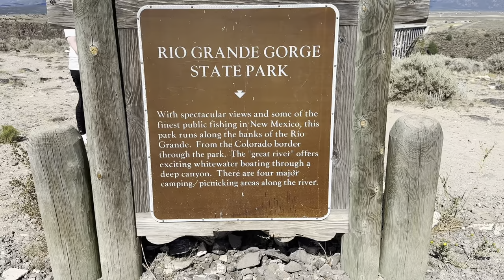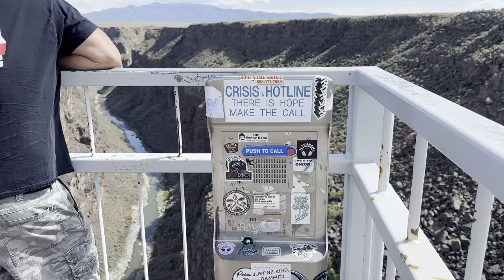New Mexico’s natural PENICILLIN BUSH at the Rio Grand and elk herds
Learn how to make a tea from the sage bushes that grow everywhere in New Mexico.

To order the CampDog Seasoning

Boots and Bonnets
Sunset, Texas 76270

Christy and her daughter in law also own an online boutique. You can check it out here —